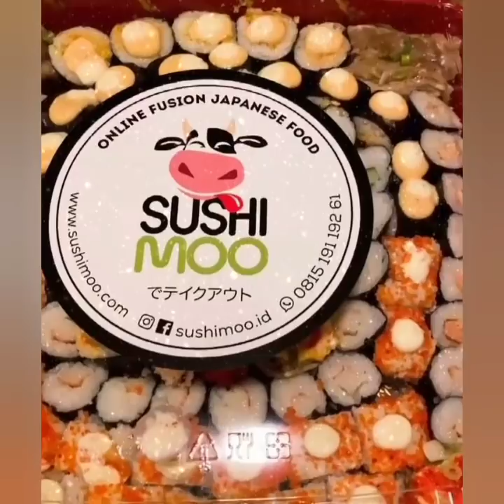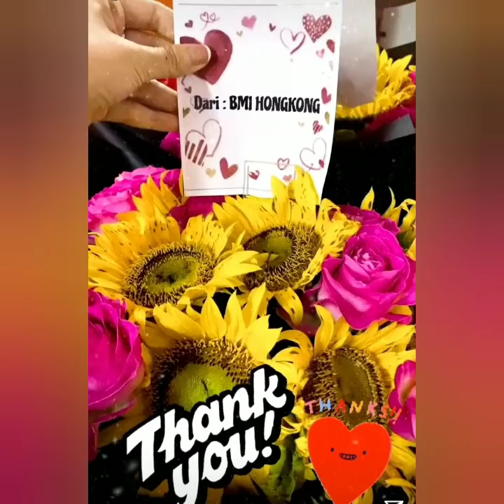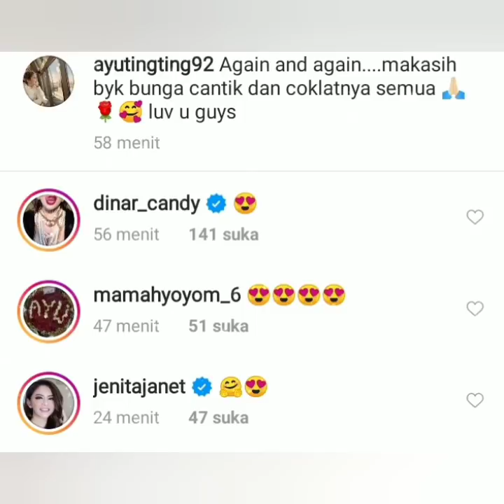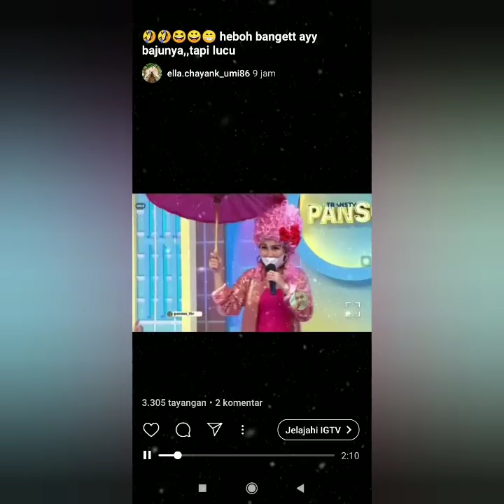Info terbaru ayu ting-ting hari ini. Bersama calon menantu idaman.